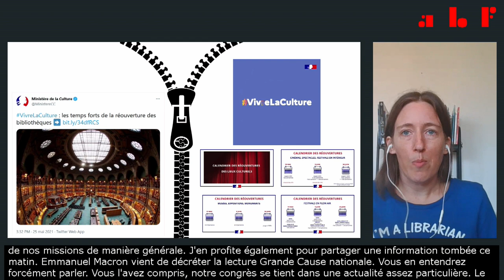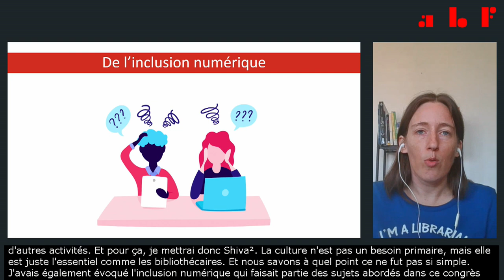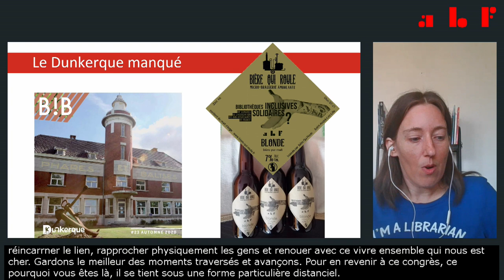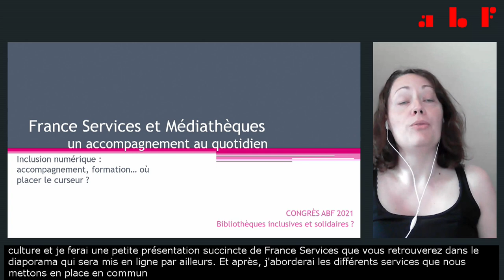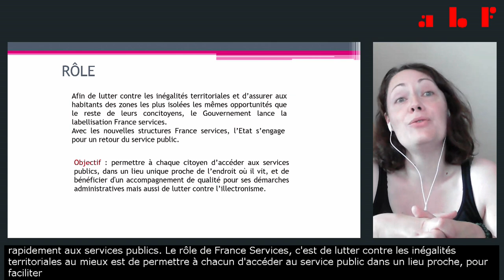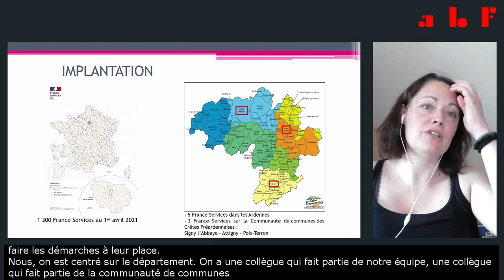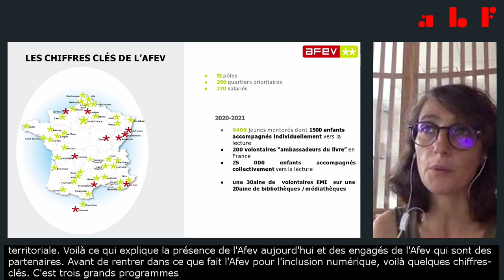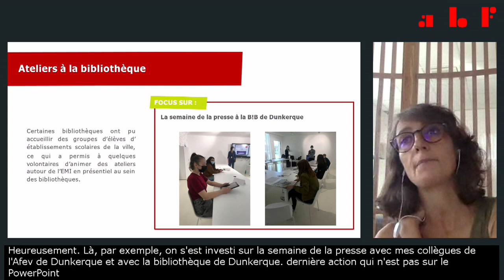Congrès ABF 2021 - TR1 Inclusion numérique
66e congrès de l'ABF
Bibliothèques inclusives, bibliothèques solidaires ?
17 au 19 juin 2021 - En visio sous-titrée

MODÉRATRICE
Alice Bernard, présidente de l’ABF

INTERVENANT·E·S
Émilie Dauphin, directrice adjointe de la médiathèque centre social Yves Coppens, Signy-l'Abbaye
Loïc Gervais, auteur de mediateurnumerique.org, chargé de projets d'action social, département de Haute-Savoie
Eunice Mangado-Lunetta, directrice des programmes AFEV